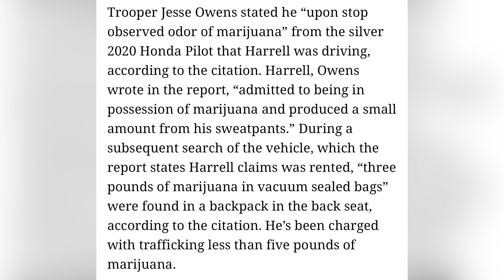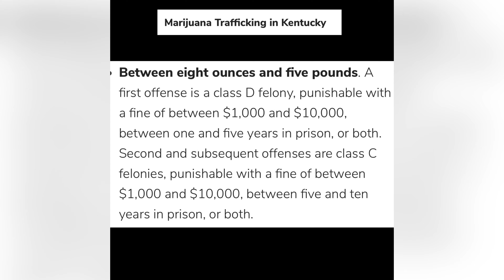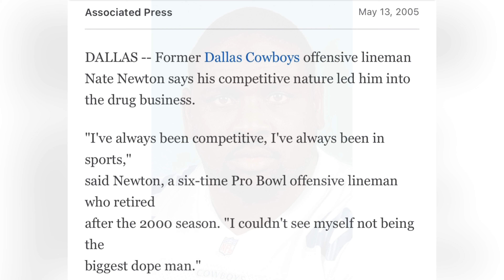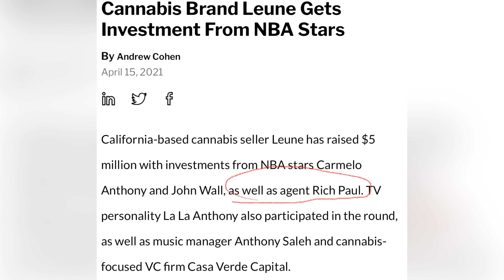NBA player Montrezl Harrell caught with 3 lbs of marijuana!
Montrezl Harrell of the Charlotte Hornets was pulled over and was found to have 3 lbs of marijuana in his rental car in Kentucky, a state where weed is still illegal. He will be charged with drug trafficking under 5 lbs. Didn’t he know he can legally invest in marijuana companies?